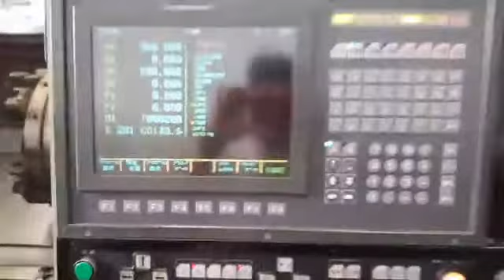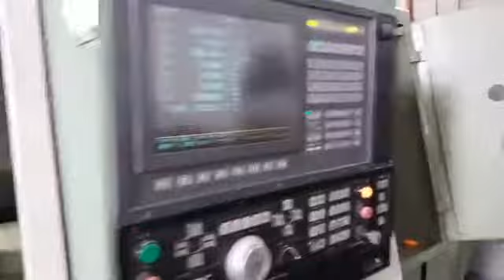🇯🇵 ลูกค้าชอบมากคู่นี้ จองที่ญี่ปุ่นทั้ง 2 ตัว เงียบกริบ🇹🇭 "Okuma" LR25-M With C Axis and Driven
🇯🇵 ลูกค้าชอบมากคู่นี้ จองที่ญี่ปุ่นทั้ง 2 ตัว เงียบกริบ🇹🇭
"Okuma" LR25-M With C Axis and Driven Tools
Year 1991
OSP 5000L-G
Max. Turning dia o/slide 520 mm dia.
Max. Turning diameter 340 mm dia.
Turning Length 850 mm
Spindle speed Range 40-3500 rpm
Main motor power 30/22 Kw
Turret 1 with 12 Stations
Live Tooling Spindle speeds 100-3000 rpm
Turret 2 with 10 Stations
(sale)ซื้อขายเครื่องจักร สด-ผ่อน สนใจจริงๆเข้ามาคุยกัน(sale)
🇯🇵จำหน่ายเครื่องจักรมือสองญี่ปุ่น🇹🇭